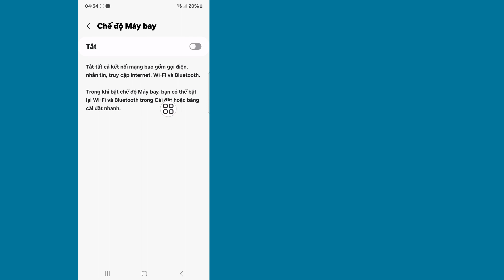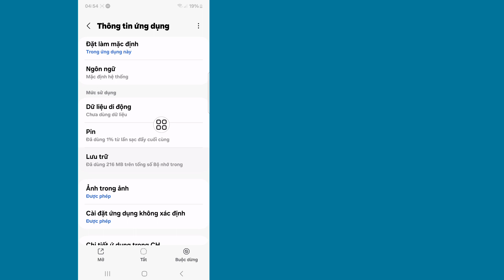Không thể sử dụng số điện thoại này để xác minh | Lỗi xác minh số điện thoại tài khoản Gmail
Ở đây Trong Video này tôi sẽ hướng dẫn các bạn [Cách khắc phục" số điện thoại này không thể sử dụng để xác minh ). video này hãy cẩn thận và đừng bỏ qua video này nếu bạn bỏ qua video này thì bạn sẽ không hiểu rõ lắm vì vậy nếu có vấn đề gì bạn  có thể hỏi tôi và bình luận bên dưới, tôi sẽ cố gắng giải quyết vấn đề của bạn nếu bạn thích video này thì hãy nhấn thích và đăng ký kênh của tôi, cảm ơn bạn.🙏

  Các truy vấn liên quan khác:

  Làm cách nào để sửa lỗi Gmail số điện thoại này không thể sử dụng để xác minh?
  Nếu bạn không có quyền truy cập vào số điện thoại trên Gmail để xác minh thì sao?
  Làm cách nào để khắc phục lỗi Gmail không nhận được mã xác minh?
  Làm thế nào để giải quyết số điện thoại này đã được sử dụng quá nhiều lần?
  Không thể sử dụng số điện thoại này để xác minh.  làm thế nào để khắc phục
  Không thể sử dụng số điện thoại này để xác minh Reddit
  Mã xác minh Gmail
  Không thể sử dụng số điện thoại này để xác minh sự cố Gmail
  Số điện thoại này không thể được sử dụng cho
  vấn đề xác minh
  lỗi số điện thoại gmail
  gmail số điện thoại này đã được sử dụng quá nhiều lần
  Sửa lỗi Số điện thoại này không thể được sử dụng để xác minh
  cách bỏ qua xác minh số điện thoại gmail
  vấn đề xác minh số google

xác minh
vấn đề